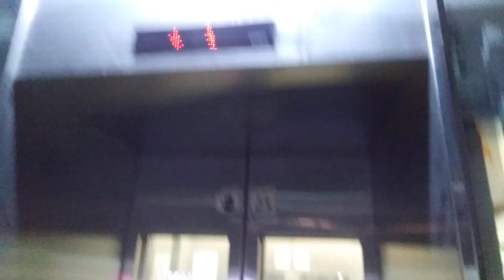경기도 수원시 권선구 서수원로 577번길 341 금곡동 모아미래도아파트 2단지 셔틀용 현대 엘리베이터 탑사기